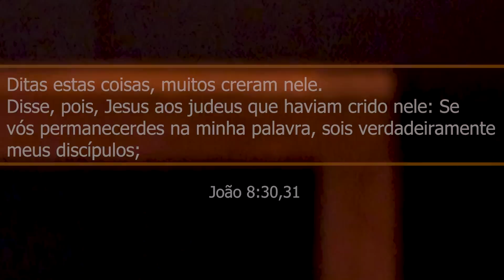300. COMO PERMANECER NA PALAVRA? / PRIMEIRO DEUS / PR. ARILTON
O discípulo de Cristo deve ser comprometido com a Palavra de Cristo. É perigoso achar que a crença nos isenta da obediência. Segue o LINK: